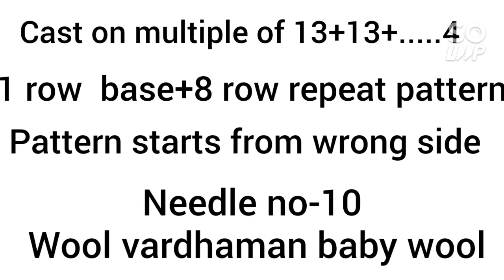latest scalloped lace Knitting patternबिलकुल नया रेडिमेड लुक डिजाइन